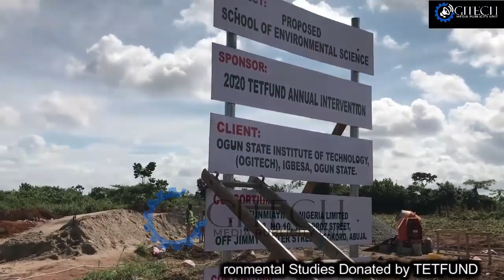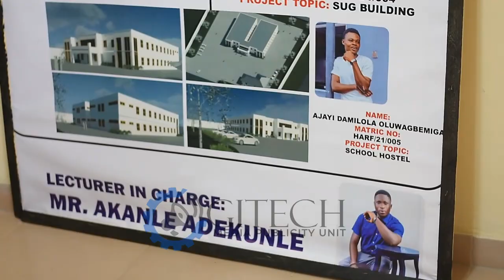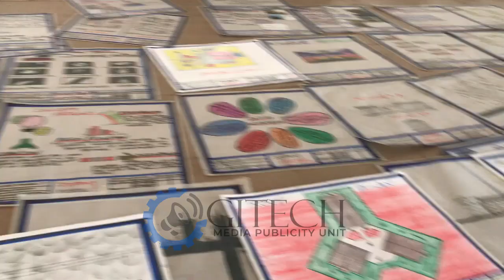Architect Ogini: Architecture rules the World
The Dean, School of Enviromental Studies, Architect Ogini Olalekan Ebenezer gives a brief history of Architecture in OGITECH, Its importance in the society and the problem it solves. This Video further show the project handled by the students of the department.